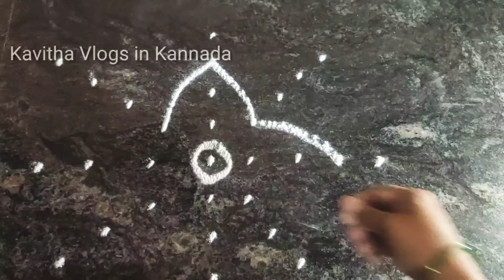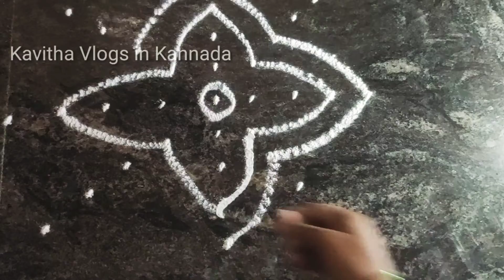ಲಕ್ಷ್ಮಿ ಹೃದಯ ಕಮಲ ರಂಗೋಲಿ || ಅಷ್ಟದಳ ರಂಗೋಲಿ || Lakshmi Hrudaya Kamala Rangoli